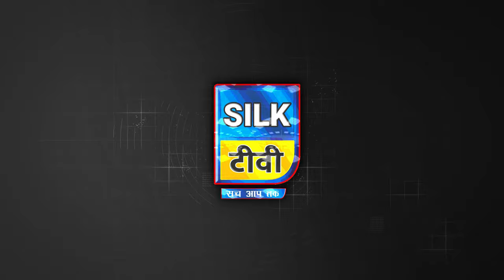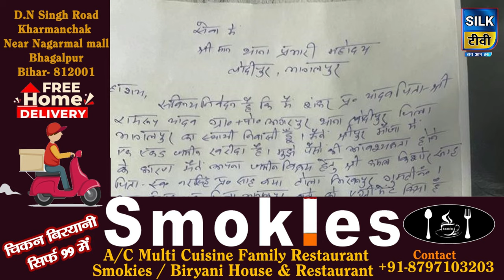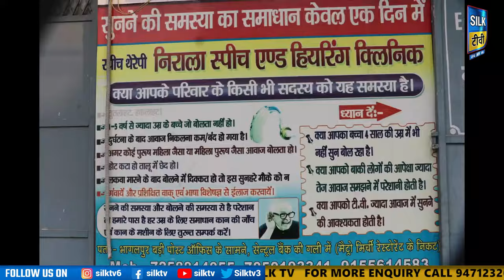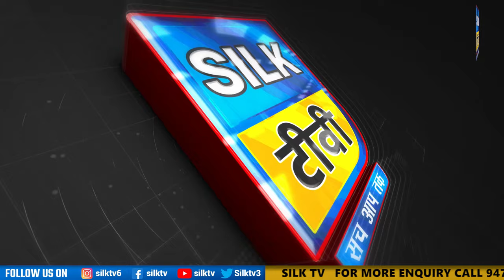SILK TV- जिले की खबरें एक साथ || 19 JANUARY 2024